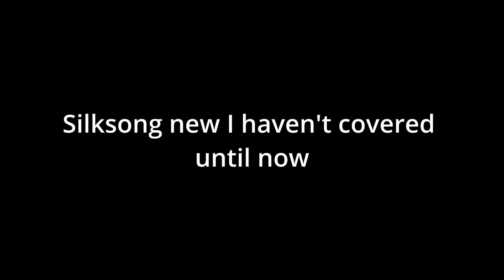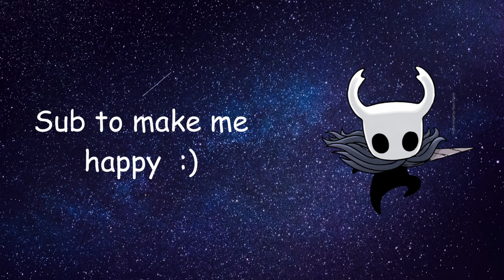What Controls The Enemies In Silksong? | Speculation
In this video I will be talking about what controls the enemies from Hollow Knight Silksong and why they attack Hornet. This was a very fun video 5to make and I will be making more speculation video in the future.

SOURCES:
Hollow Knight Wiki
Canva
Davinci Resolve 18
Pixabay music
Hollow Knight: Silksong trailer by Xbox